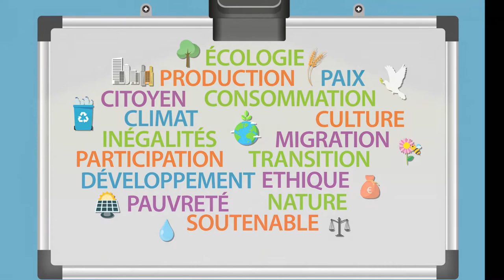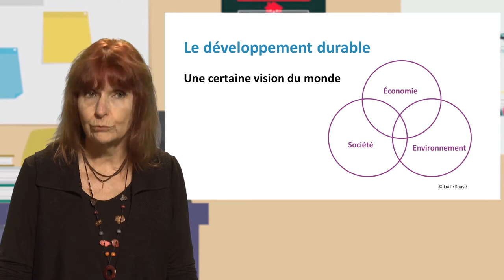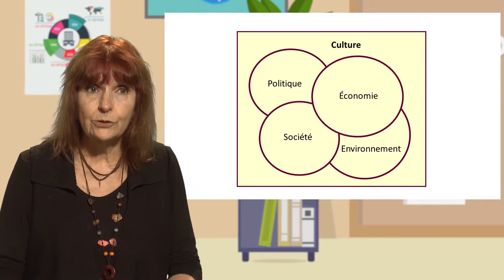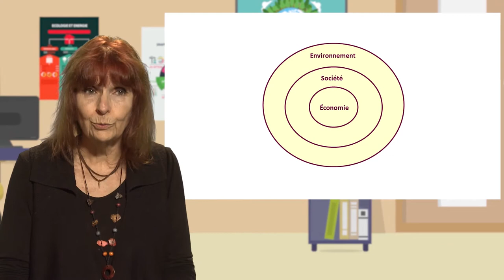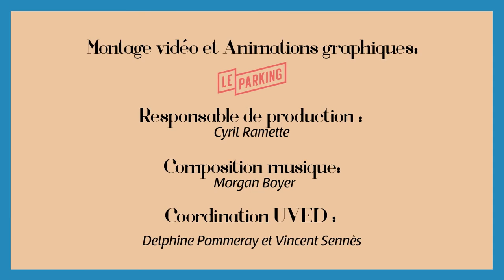Perspectives critiques en Éducation pour le développement durable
Lucie Sauvé, professeure à l'Université du Québec à Montréal, discute dans cette vidéo (10'32) de l'objectif que doit avoir une éducation au développement durable, à savoir contribuer à l'émergence d'une éco-citoyenneté. Elle souligne la nécessité de développer la pensée critique, sur la base d'un examen attentif des diverses représentations associées au développement et au bien-être.